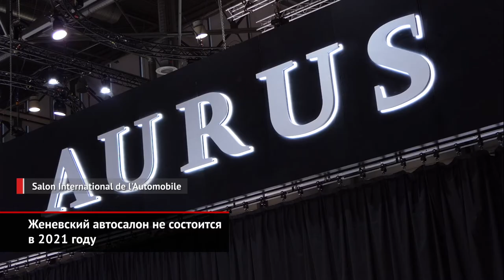Bentley Bentayga круто обновлён. Женевский автосалон не состоится в 2021 году | Новости с колёс №987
По внешности кроссовера Bentley Bentayga не оттоптался только ленивый — уж очень спорно выглядит автомобиль. Но клиентам экстерьер понравился — и за пять лет англичане произвели аж 20 000 машин, а это немногим меньше половины всех продаж! Тем удивительнее, что плановая модернизация так сильно затронула дизайн Бентейги. Кроссовер стилистически приблизили к купе Continental GT.

Теряющие зрителей и участников традиционные автосалоны — традиционная тема в автоиндустрии. Женевский автосалон казался крепче других европейских. По крайней мере, до нынешней коронавирусной весны. Автосалон в Женеве был отменён за считанные дни до открытия, когда большинство стендов уже были готовы. И вот — очередная тревожная новость. Организаторы — фонд Salon International de l'Automobile — объявили, что не станут проводить выставку в 2021 году из-за отказа многих автопроизводителей.